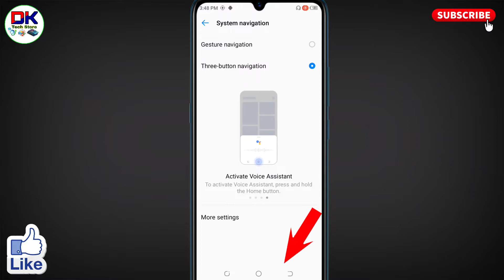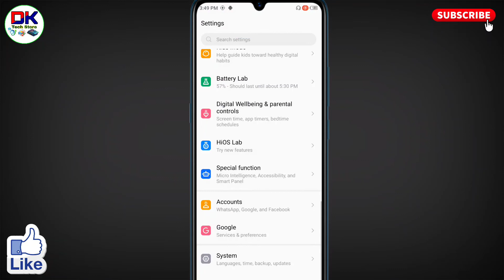tecno spark 8c me side se back kaise kare । said back kaise kare tecno spark 8c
अगर आप यह जानना चाहते है कि tecno spark 8c me side se back kaise kare जाते है तो इस विडियो को पूरा देखिये। इस विडियो में said back kaise kare tecno spark 8c के बारे में बताया गया है।